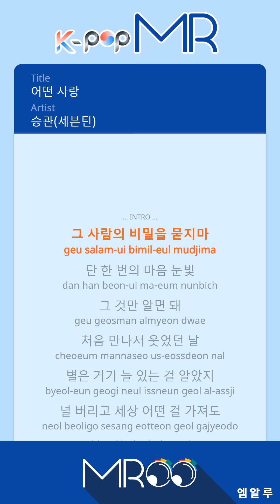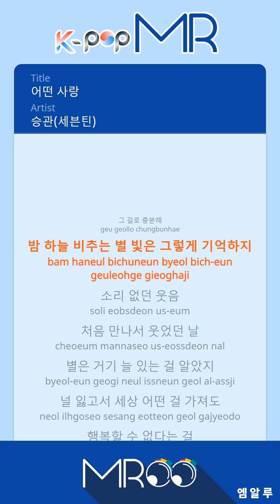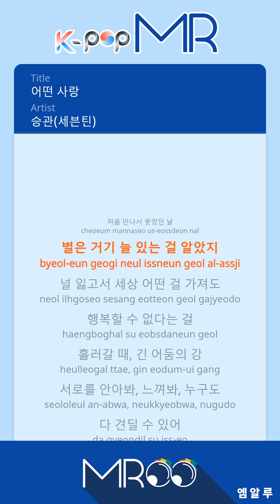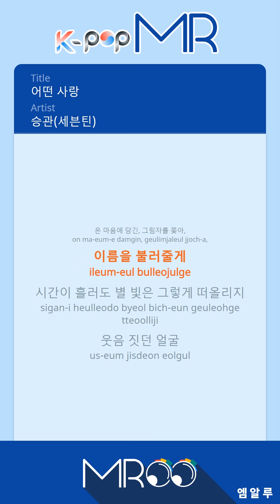Kind of Love - SEUNGKWAN (Woman Ver.)ㆍ어떤 사랑 승관(세븐틴) [K-POP MROO 노래방★Musicen MR]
[Eng-Sub]

Don’t ask me for that person’s secret
Just that one heart and one look
That’s all you need to know
The day I first met you and smiled
I knew the star was always there

If I ever leave you and gain the world
I know I would never be happy

When you pass by, when you let out a long sigh
Hold out your hands, grab on
Don’t be afraid of anything

Don’t look for traces of that love
Your name engraved on your heart is everything
That’s enough

That’s how I remember the stars twinkling in the night sky
A laughter without sound

When the long river of darkness flows
Hold each other, feel it
Anyone can endure

The tears shed at the end of that love
Chase away the shadows in your heart
I’ll call out your name

Even after time, the stars will always be there
With a smiling face

ⓒMusicen. MROO"